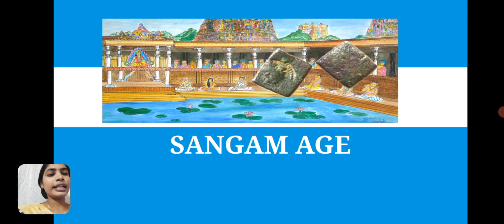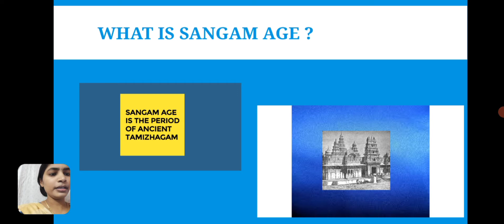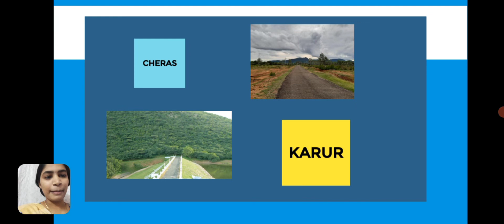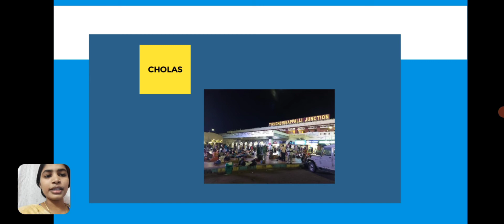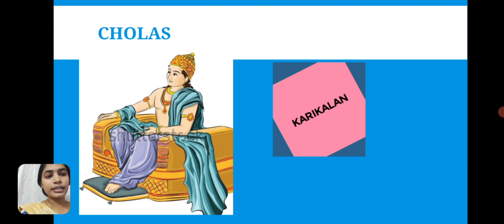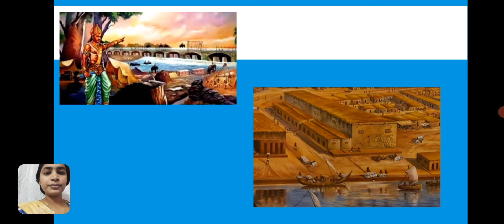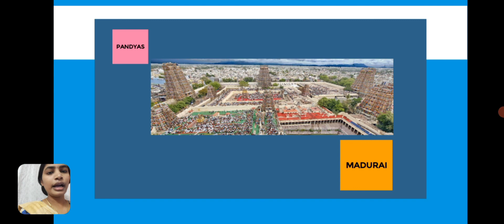6th(EM) III Term History Lesson 1 Society and Culture in Ancient Tamizhagam: The Sangam Age - Part 1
- The Sangam age
- Sources
- Muvendars